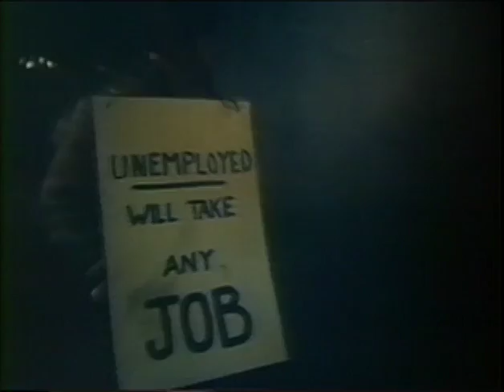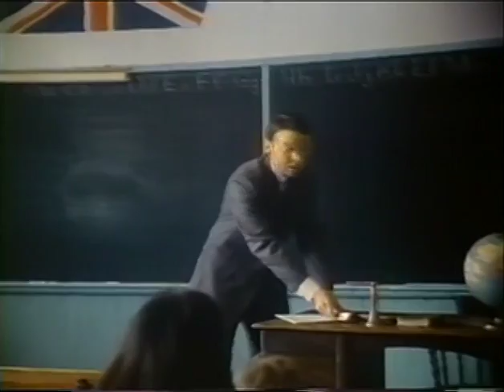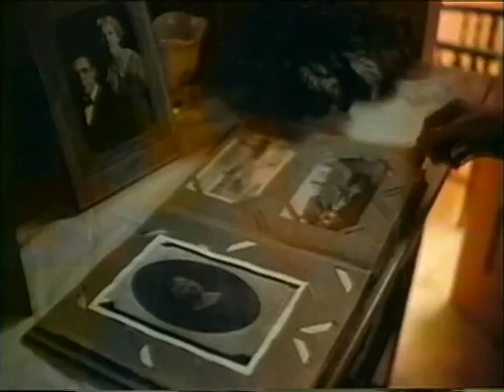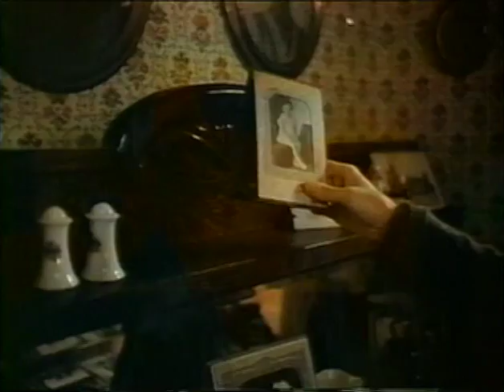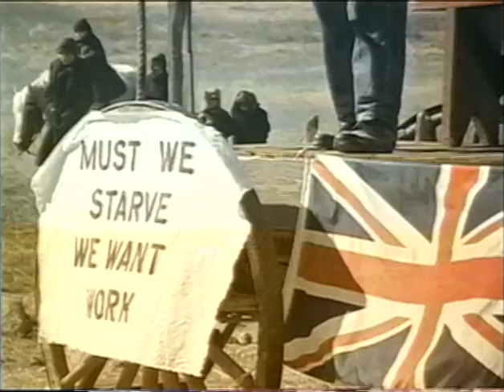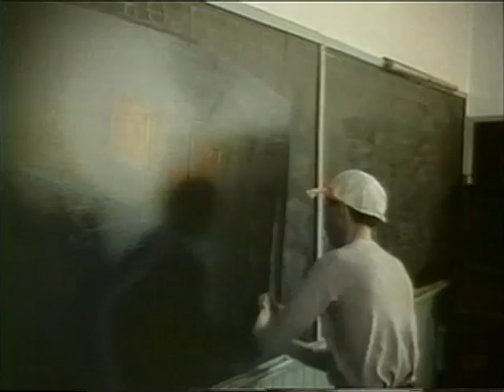Why Shoot the Teacher (1977)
In the 1930's, Max Brown is an urban young man from an Eastern province, fresh from college, whose only job offer is in a one-room school house in the Canadian prairie. At first he's distant, superior, lonely, and bewildered; his students are rebellious. Over the course of the year, he is drawn to Alice Field, the wife of a farmer, in a love that can lead nowhere. But, he and his students connect, a connection that matters and lasts.

I might be able to find it for you. Drop me a line at petewheelerdrummond (at) gmail.com.